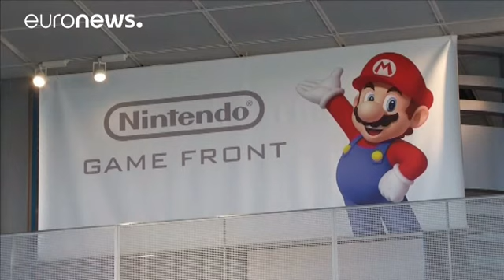Nintendo: "Pokémon Go avrà un impatto limitato sugli utili". Crollo del titolo a Tokyo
Pokémon Go darà un contributo limitato alla trimestrale di Nintendo. L'annuncio, dato dallo stesso gruppo giapponese, ha avuto immediate rispercussioni sull'andamento del titolo in Borsa. A Tokyo le azioni sono crollate del 18%. L'applicazione infatti è stata realizzata dalla statunitense Niantic e i diritti sono di proprietà della società Pokémon Co, della quale Nintendo detiene solo il 32%.

"Il problema è monetizzare queste cose - sostiene Darren Sinden, analista - ma penso che Nintendo abbia…